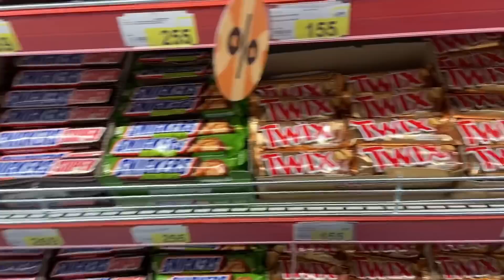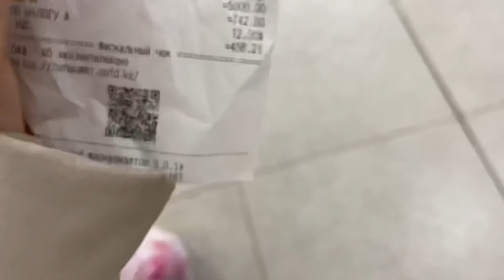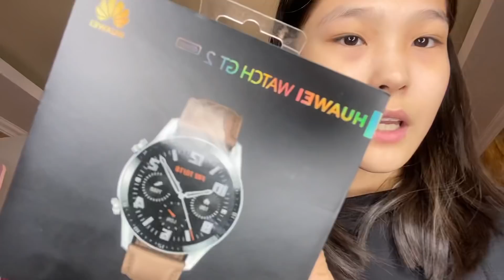БОТАНЫҢ ТУҒАН КҮНІ | ВЛОГ